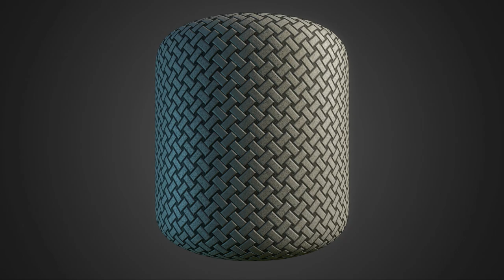Free Materials Pack #12 Redux